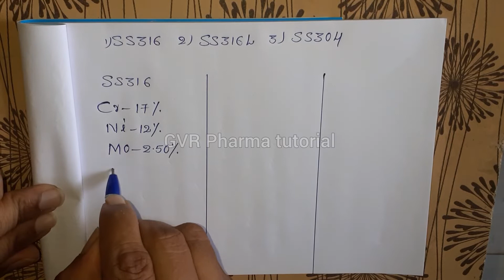Stainless steel Reactor components SS316L-L in telugu|Types of process operations in reactor Telugu